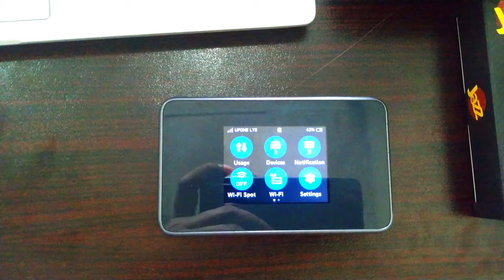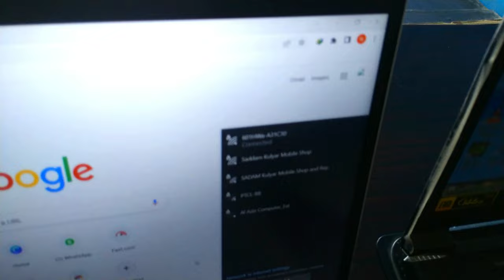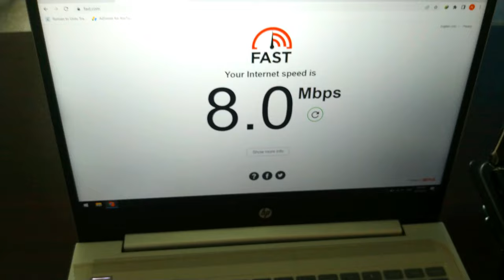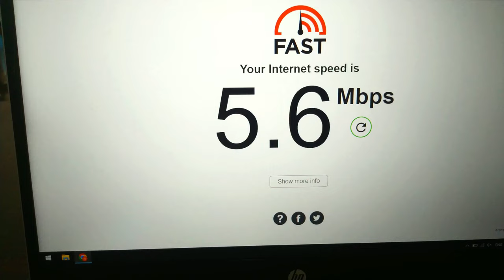Best 4G WiFi Device in Pakistan 2025 || Fastest Internet Devices Comparison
Discover the top 4G WiFi devices in Pakistan for 2023! Our list includes the latest and most efficient 4G devices available in the market. Say goodbye to slow internet and upgrade your connectivity today!

Compare the best cheap internet devices on the market. From Wi-Fi hotspots to routers, we've got you covered. Find out which budget-friendly option offers the best value and speed for your needs. Upgrade your internet experience without breaking the bank!